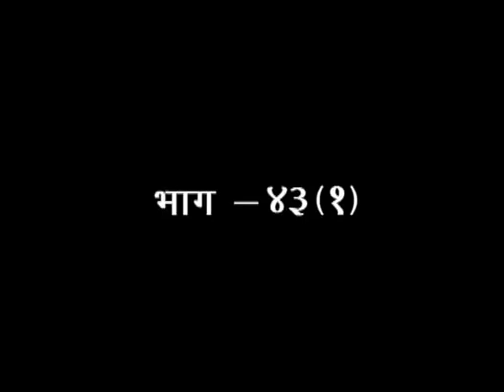श्रीमद् वाल्मीकीय रामायण - एपिसोड -43 (भाग -1) || डॉक्टर आचार्या साध्वी देवप्रिया जी || वैदिक चैनल